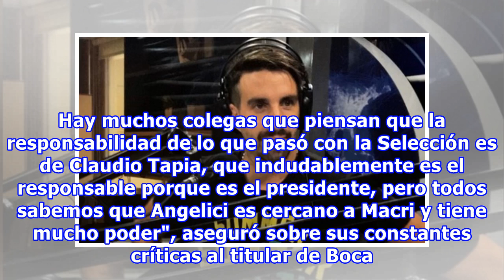Flavio Azzaro le puso nombre y apellido a su salida de TyC Sports: "Daniel Angelici pidió mi cabeza"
Siguen los coletazos luego de que TyC Sports echara de su staff periodístico a Flavio Azzaro, quien trabajaba en el canal desde hace casi dos años, y participó de la cobertura de la Copa del Mundo para el ciclo No Todo Pasa, conducido por Diego Díaz. Flavio se había expresado en Azzaro al horno -el ...